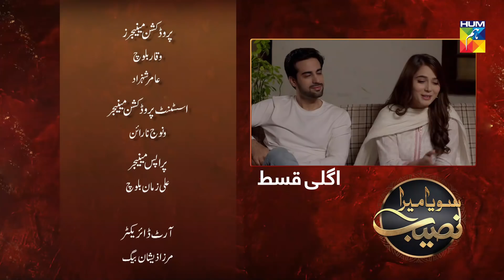Soya Mera Naseeb Episode 176 HUM TV Drama 19 February 2020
Soya Mera Naseeb Episode 176 HD Full Official video - 19 February 2020 at Hum TV official YouTube channel.

Soya Mera Naseeb latest Episode 176 Full HD - Soya Mera Naseeb is a latest drama serial by Hum TV and HUM TV Dramas are well-known for its quality in Pakistani Drama & Entertainment production. Today Hum TV is broadcasting the Episode 176 of Soya Mera Naseeb. Soya Mera Naseeb Episode 176 Full in HD Quality 19 February 2020 at Hum TV official YouTube channel. Enjoy official Hum TV Drama with best dramatic scene, sound and surprise.

Directed By
Wahab Jafri.

Written By
Nuzhat Saman .